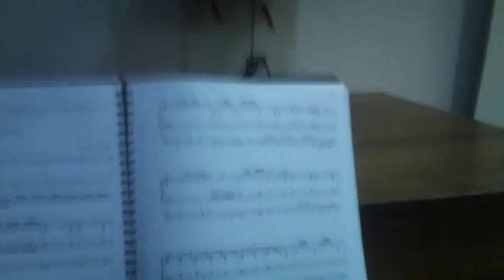Probando el Organo del A 10 Preambulum Vincent Lubeck